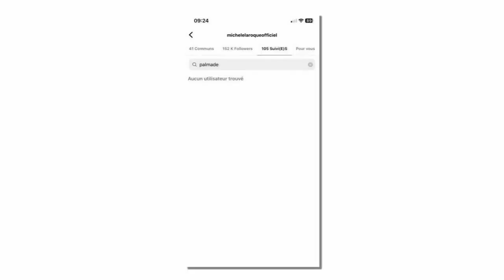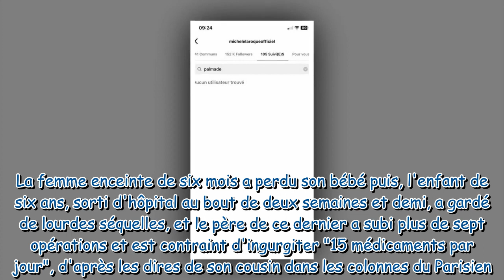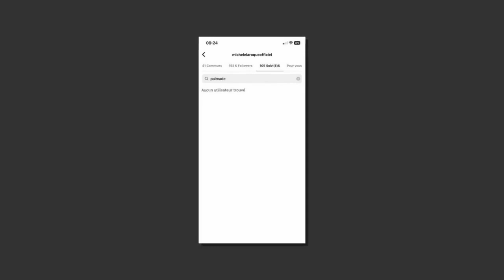Pierre Palmade lâché par Michèle Laroque et Muriel Robin : ce geste radical qui en dit long sur leur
Pierre Palmade lâché par Michèle Laroque et Muriel Robin : ce geste radical qui en dit long sur leur relation actuelle